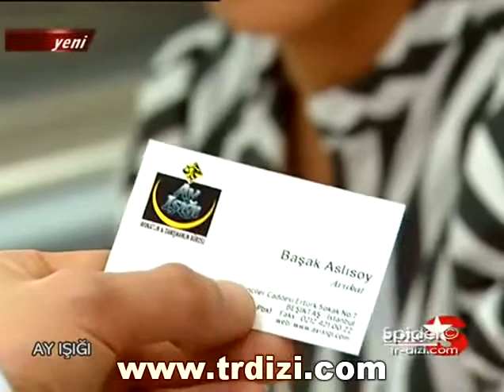Ay Işığı 5 Bölüm Serhat Tutumluer Sahnesi 8